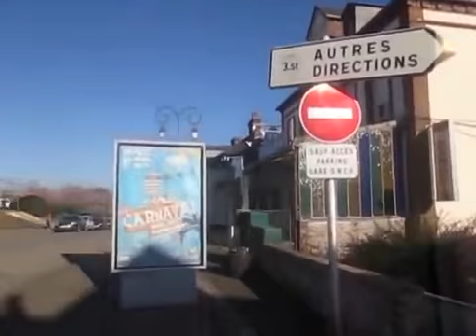L'Aigle : J'ai zappé ma ville !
Le nom de L'Aigle est attesté pour la première fois en 1055 sous la forme latinisée Aquila, traduction latine du mot aigle. Selon Orderic Vital, un nid d'aigle aurait été découvert lors de la construction du château par Fulbert de Beina au xie siècle. Les spécialistes les plus récents rejettent tous cette explication comme légendaire ou fantaisiste, mais la raison de l'appellation demeure à ce jour incertaine.

Le 26 avril 1803, une météorite se fragmente au-dessus de la ville et une pluie de plus de 3 000 pierres tombe dans une vaste zone de 600 hectares entre L'Aigle et Glos-la-Ferrière. Jean-Baptiste Biot prouvera, à la suite de son enquête sur place, l'origine extra-terrestre des météorites. Le champ de dispersion de cette météorite, ellipse de 8 km sur 4, est suffisamment important pour que des chasseurs de météorites continuent d'y rechercher des fragments.

L'Aigle fait partie de la gastronomie normande, avec son cervelas, plat typique des Aiglons et de la cuisine normande. C'est dans les années 1970 que le cervelas aiglon a été lancé par plusieurs charcutiers. Saucisse fumée au bois de hêtre, parfumée au calvados, cette spécialité charcutière, a durant de nombreuses années, été défendue par Roger Norcini lors des « 4 jours de L'Aigle ». Georges Pompidou, président de la République, avait particulièrement apprécié cette spécialité et avait adressé ses félicitations aux créateurs. Accompagnée de frites et d'une bolée de cidre, cette saucisse fumée est servie depuis près de 40 ans à la chaumière du cervelas, à l'occasion des « 4 jours de L'Aigle ». Une confrérie a été créée afin de promouvoir ce produit du terroir.

C'est une cité manufacturière, par ses deux principales entreprises, Bohin France, le seul fabricant d'aiguilles à coudre en France, et IMV Technologies, aujourd’hui leader mondial sur le marché des biotechnologies de la reproduction animalière, mais aussi Frénéhard et Michaux, premier fabricant français en accessoires de couverture distribué exclusivement par les négociants du bâtiment, KME Brass France SAS, leader sur le marché français des produits en cuivre et alliages de cuivre, distribués sous forme de barres, tubes, laminés, et sous forme de fils et profilés en laiton. Jusqu’au 1er mai 2007, elle était connue sous le nom de Tréfimétaux SA.

Les habitants s'appellent les Aiglons-Aiglonnes et la maire de L'Aigle est Véronique Louwagie qui est aussi Député de l'Orne.